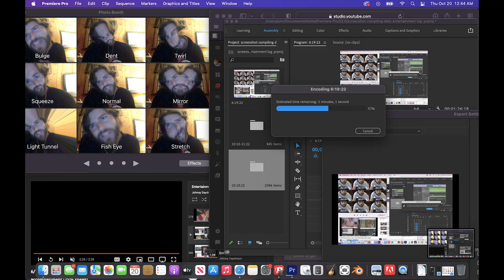10/19-20/22 Entertainment Log Animation w/ 10/29/22 percussive echoes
Old timey words that need to make a come back in the 2020's:
~Hullabaloo: a commotion or fuss
"What's all the hullabaloo over this Yellowstone show- I don't get it!"
     *Alternatively, you can sub with hubbub, Bub

~The Bee"s Knees: excellent, surpassingly wonderful
"I couldn't believe it at first, but when she ate my ass it was truly the bee's knees!"

~Turkey; as an insult
"Todd was creeping around the club and decided to drunkenly slap what he declared was, "the tightest ass in the whole place" which, he realized after she turned around and knocked him out, was his sister. What a turkey!"

These are only a few out of the extensive repertoire of out dated lingo. I'm very interested in vocabulary and appreciate the study of linguistics bc language is always changing.. isn't that exciting! Taking some of the best, under appreciated phrases of the past and bringing them back into our lexicon with appropriate updates is definitely a way that language evolves slowly & seemingly randomly at times.
Though, I'd like to more directly address this development- and I'm very interested in an old timey word or phrase you'd most like to bring into the 21st century.